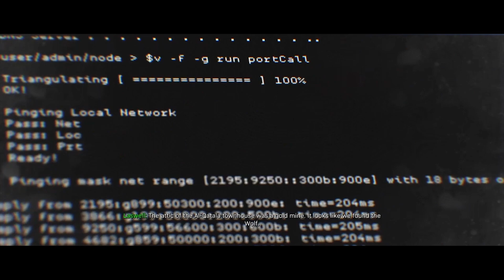Call of Duty® Modern Warfare® Hunting Party